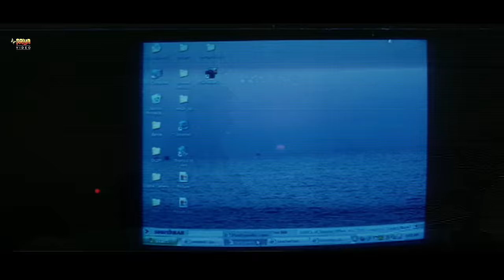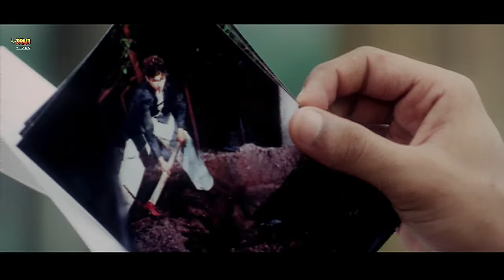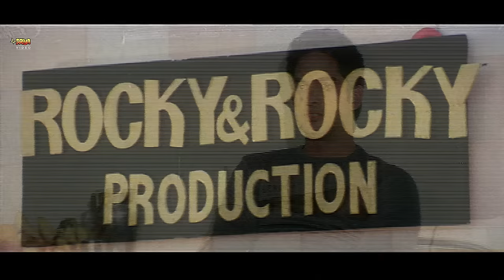Tauba Tauba | Full Hindi Romantic Movie | Payal Rohatgi, Monalisa, Rocky Sandhu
Movie : Tauba Tauba
Star Cast : Payal Rohatgi, Monalisa, Laxmikant Berde, Rocky Sandhu, Rashi Tyagi, Ayub Khan, Amin Gazi, Bobby Darling
Director : T.L.V. Prasad
Genres : ComedyDrama

Plot:
Tauba Tauba, tells the tale of 15-year-old Sunny (Amin Gazi), a motherless child of a business tycoon, Mohan Shanbagh (Ayub Khan). Sunny is obsessed with sex, this is partially due to Sunny's environment. His sex-crazed principal, Mr. Gomes (Laxmikant Berde), goes around bedding all the teachers and at home his Casanova Father is involved in love games with secretary Sophia (Rashi Tyagi), who from time to time also teases Sunny with her sexuality. All these factors expose Sunny to sex at his young age, so when Sunny sees 25 year old Payal (Payal Rohatgi), it's not long before he is smitten.